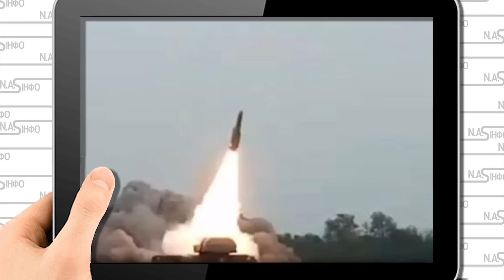Одразу після Умані! Залужний видав - переговорів не буде. Білий прапор, коридору не дадуть- зачистка